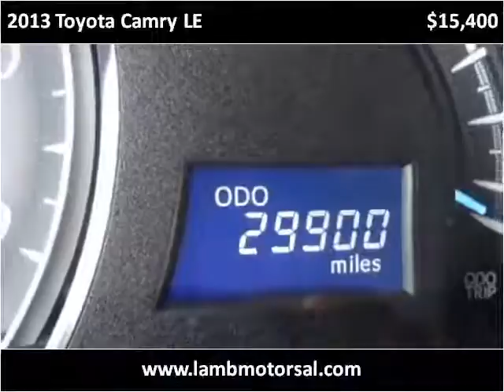2013 Toyota Camry LE Used Cars Hamilton AL